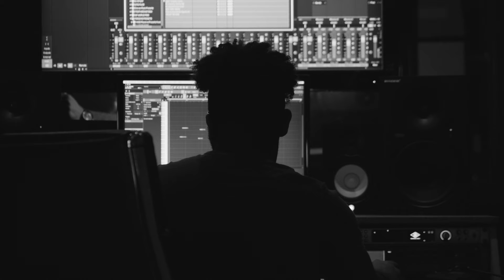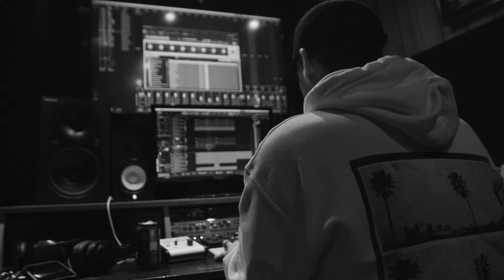Extra! by Daisha McBride - The Rap Girl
Here is the official music video for "Extra!", my newest single.